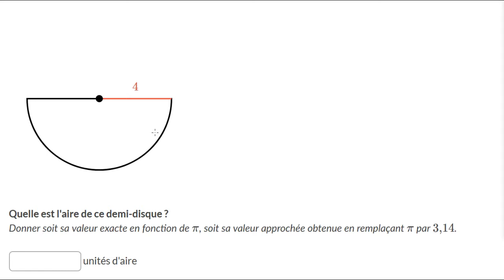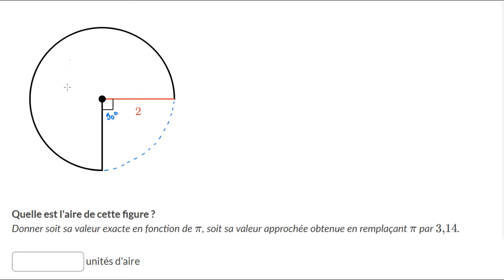Secteur de disque et arc de cercle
Déterminer l'aire d'un demi-disque et la longueur d'un arc de cercle.